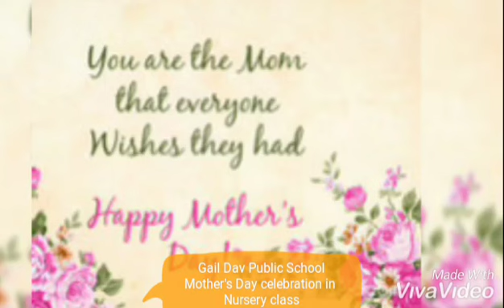Mother's Day celebration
Gail Dav Public School nursery class n